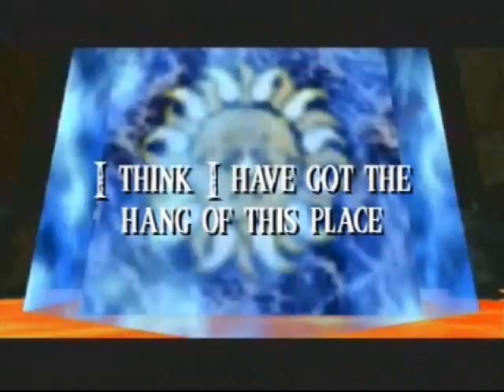Let's Play The Legend of Zelda Majora's Mask: Part 66 | Stone Tower Song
Yeah, it's not phenomenal and I can't sing to save my life, but I rather like how it turned out for it being my first try! The audio is kinda wonky (and not just from me being tone deaf) but I really didn't feel like going back in to fix it since it took so long to put together. Anyways, please enjoy and...oh yeah...Stone Tower.